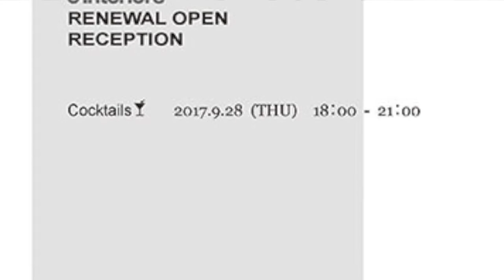Italian Design. Boffi - é DePadova in Tokyo